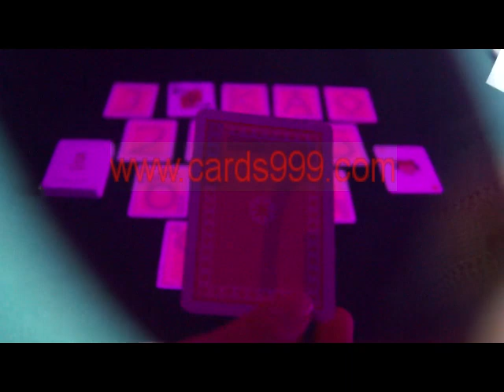Dal Negro Помечено карты ,Dal Negro Texas Hold'em Помечено карты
SKYPE:cards999
Мы заметно карты профессионально с применением новейших технологий и навыков.
один лучший пособие можно увидеть следы на задней части карты ясно.
Тем не менее, невооруженным глазом можно увидеть ничего.
У нас есть товары на складе, и мы можем предоставить столько, сколько вы хотите.
Если вам нужен один день, пожалуйста, свяжитесь с нами.